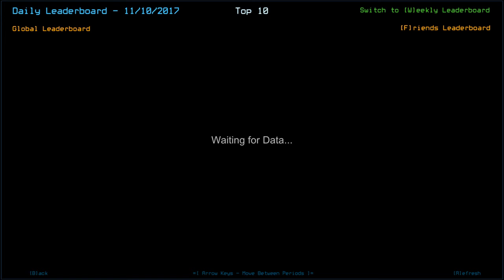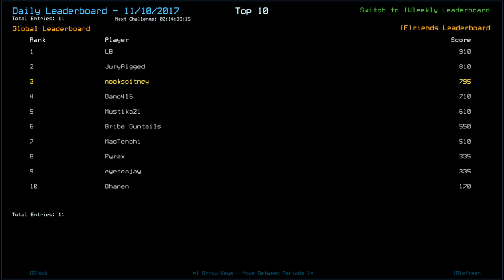[Duskers] Daily Challenge (10th November 2017)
Long Slog Today